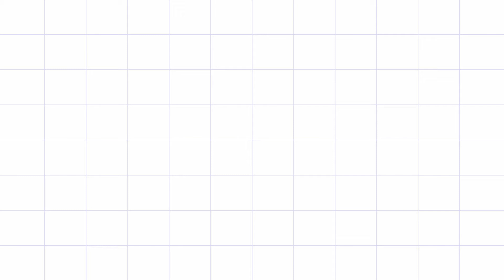ખતરનાક મહેમાન || COMEDY VIDEO BLOOPERS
લાઇક કરો. 👍
શેર કરો. 🤳
કોમેન્ટ કરો. 🖊

ACTING:  વિકાજી-વાગુભા-બલજી-ટિનાજી-LaLaji-Yogita